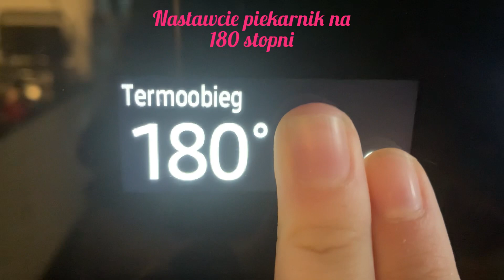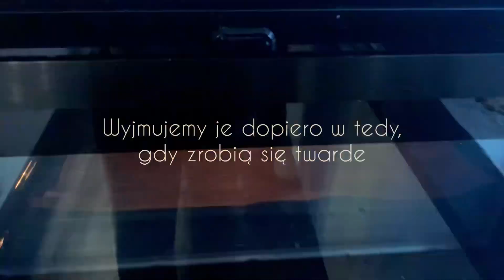Jak zrobić pierniki dla chomików?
Przepis na pierniczki
- suszone zioła, warzywa, owoce
- jajka
- mąka kukurydziana

Linki:
Grupa na FB